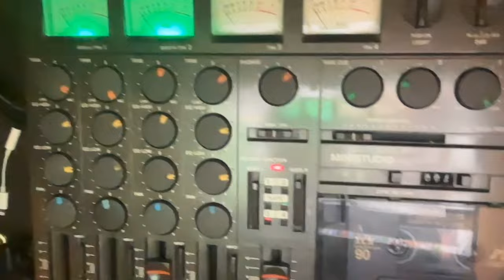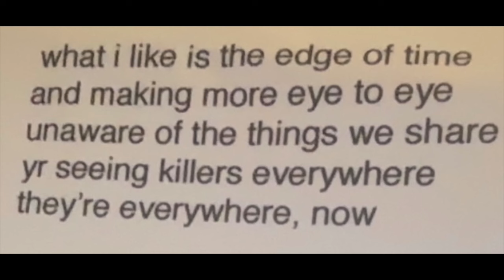RAW Impressions podcast ep. 98.5: mini-music-monday GARDEN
Lou plays his song Garden from Dinosaur Jr's Sweep It Into Space LP. Adelle and Lou discuss the upcoming presidential election.

(paid subscribers can listen commercial free and have access to our extensive collection of pod music and fun extras)